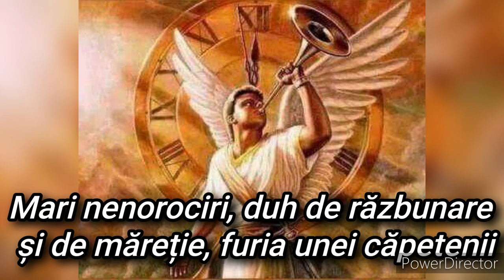Prorocie - Oaste cerească, dau jos o căpetenie a pământului de la domnie, va veni duhul fiarei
fr Aurel Balici (Chicago)